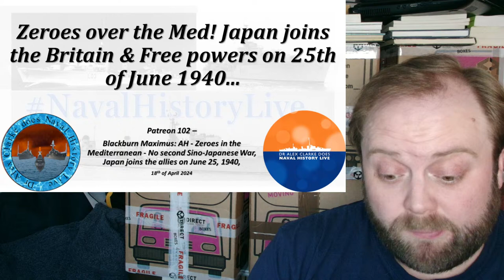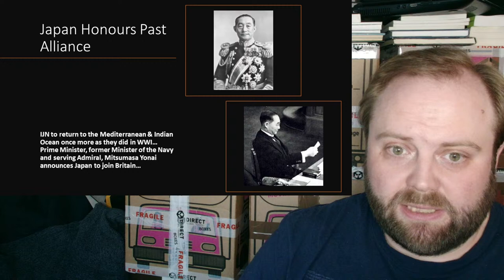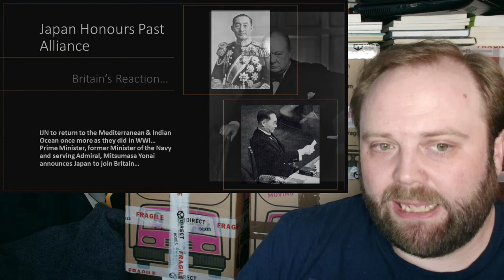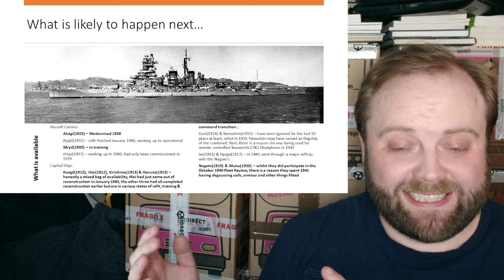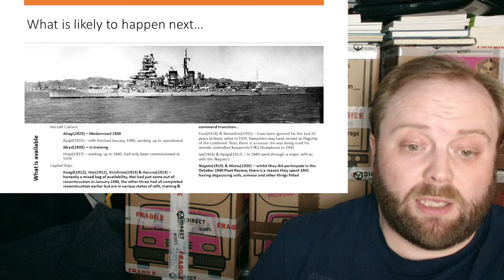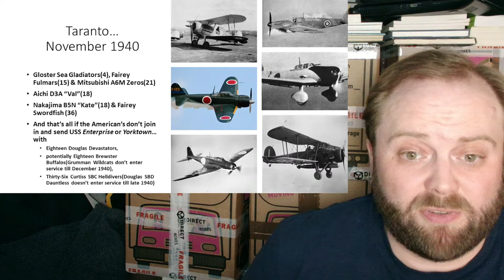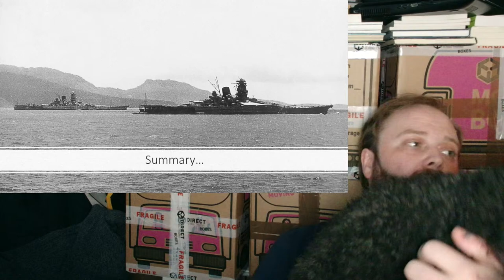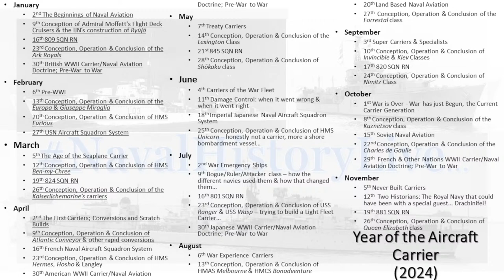Patreon 102: Zeroes over the Med! Japan joins the Britain & Free powers on 25th of June 1940...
Blackburn Maximus: AH - Zeroes in the Mediterranean - No second Sino-Japanese War, Japan joins the allies on June 25, 1940,

00:00 Patreon 102: Zeroes over the Med! Japan joins the Britain & Free powers on 25th of June 1940...
20:00 Part 2
40:00 Part 3
01:00:00 Part 4
01:20:00 Part 5
01:40:00 Part 6
02:00:00 Part 7
02:20:00 Part 8
02:40:00 Part 9
03:00:00 Part 10
03:20:00 Finale